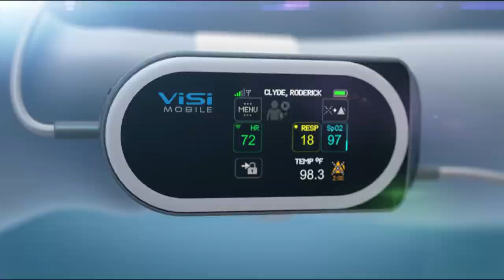Sotera ViSi Mobile Designed by DDSTUDIO